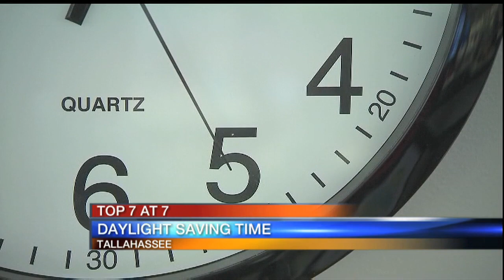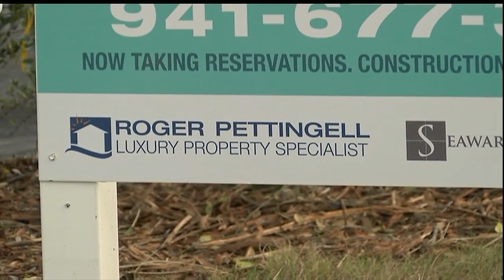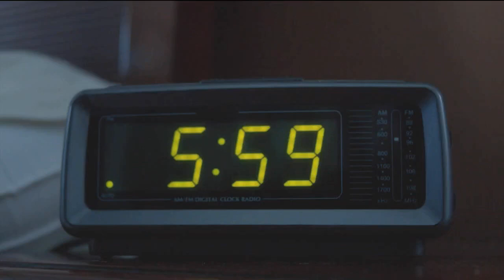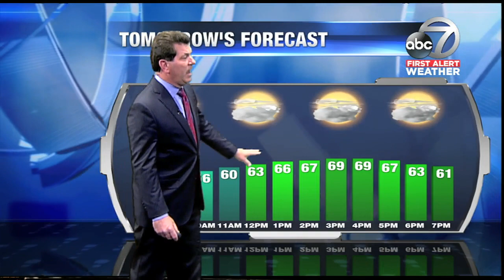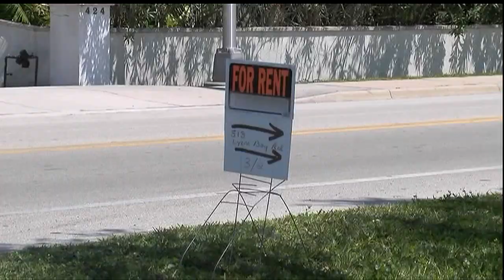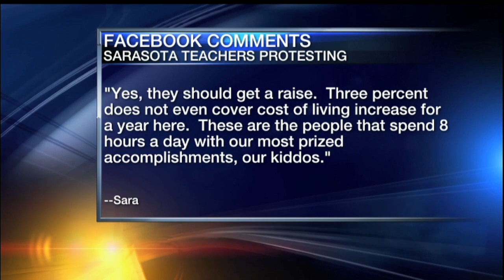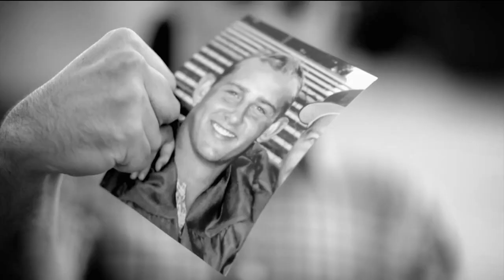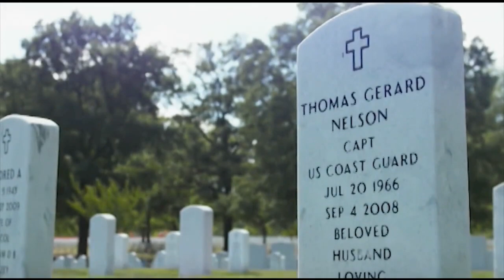ABC7 News at 7pm - January 24, 2018